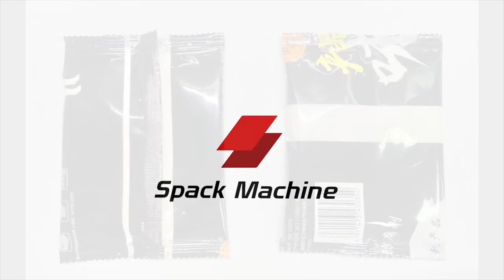Pillow bag high accuracy powder packaging machine, automatic sachet vertical form fill seal machines